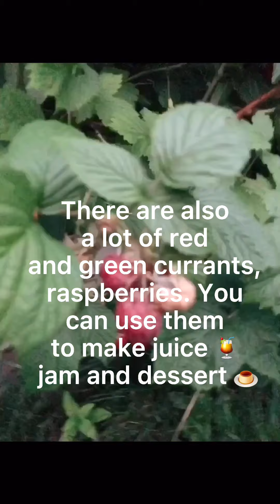Join me to appreciate the beauty of my vegetable garden in July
What is my vegetable garden like in July?  Share it with everyone today.  I also harvested a lot of broccoli and cauliflower but I have frozen them.  Save it when you don’t have vegetables .  And I also planted a lot of vegetables harvested in autumn and winter in July.  Pak Choi🥬, Shanghai chicken hairpin, small cabbage, Chinese cabbage, small radishes, carrot, coriander, spinach, dill (replanting), Chinese leek, kohlrabi, kale (green, red), white radish  and many more.  If there is no place in your garden, it can be interspersed in the middle of the flower.  I hope everyone is as happy as I am!